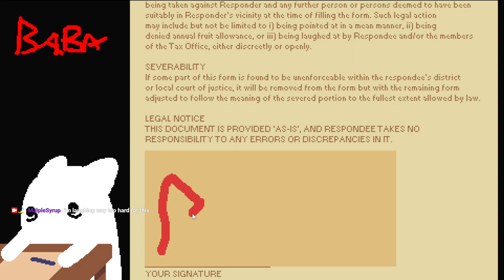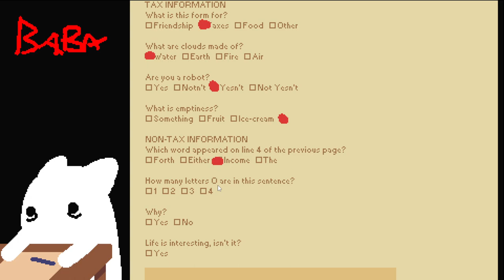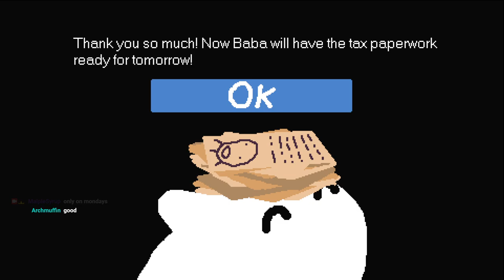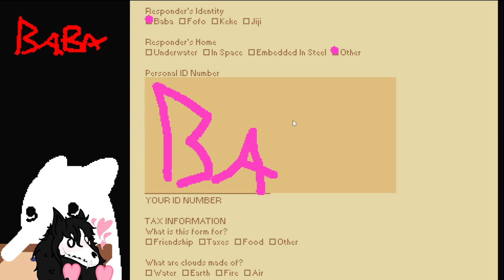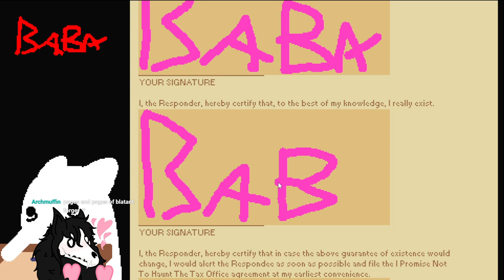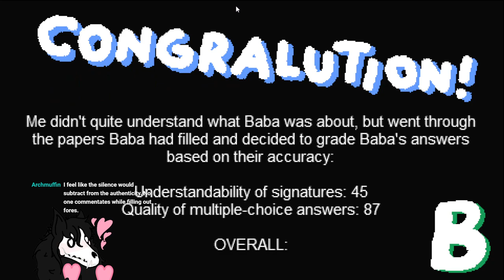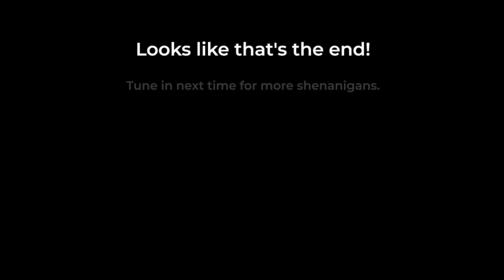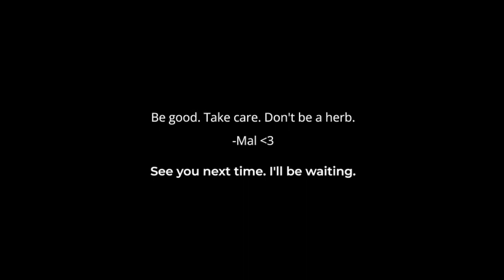Federal penitentiary: the game